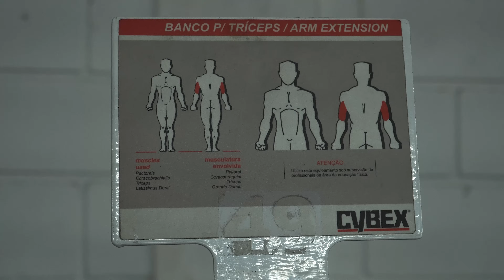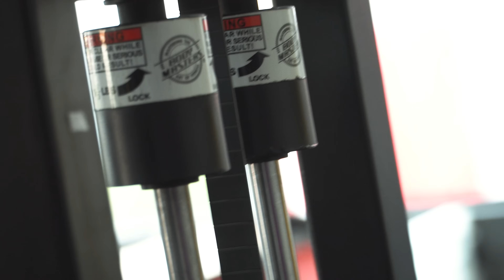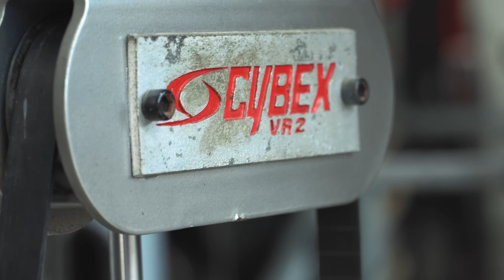DESCOBRIMOS UM TESOURO DE MÁQUINAS RARAS PARA A JUNKYARD 3.0! MR SAIZEN GOSTOU DO GALPÃO?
É us guri! Vídeo novo no ar para vocês com o que será a próxima Junkyard?!

CUPOM: JUNKYARD